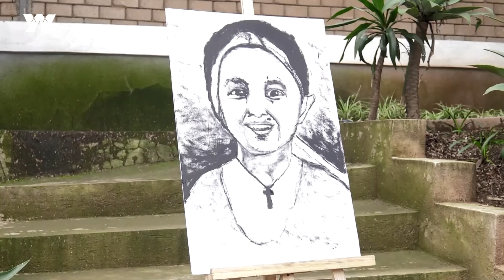በእግሩ የሚስለው ሰዓሊ | የኔ ቅዳሜ